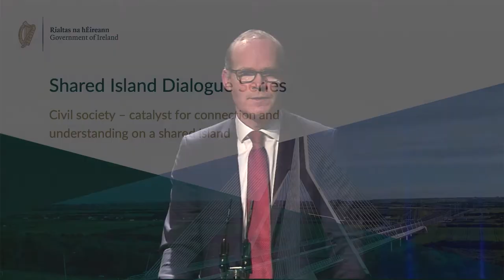SharedIsland Dialogue | Minister Coveney Opening Address and Q&A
On Thursday 25th March, the Shared Island Initiative hosted a cross border dialogue on “Civil Society – catalyst for connection and understanding on a shared island”.

Over 120 participants came together for the dialogue to explore how best we can work together on a shared future.

Minister for Foreign Affairs Simon Coveney delivered the Dialogue's opening address before engaging with questions from participants.

For more check out: gov.ie/en/publication/3eb3c-shared-island-dialogues/